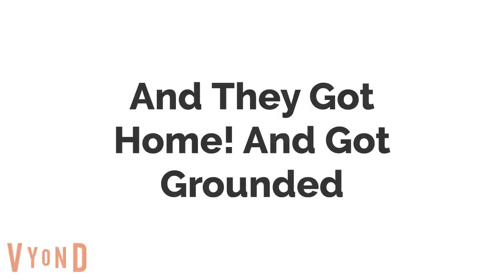Devious Diesel And Bard The Dragon Gets Grounded For The First Time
Request By: tbone animate yes coris no yes boris no